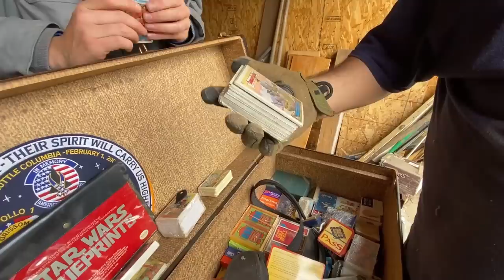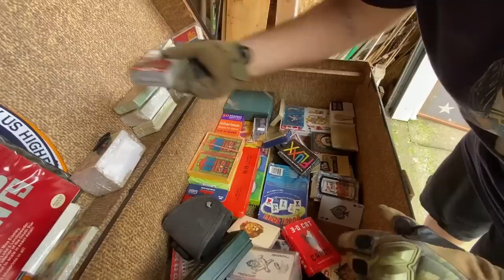Died after Decade in Storage Found SAFE, Rolex, Trunks, Coins, Weapons, & more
abandoned storage wars treasure hunting asmr fun adventure with @StorageStalker @StixxPicks and @StorageAuctionPirate